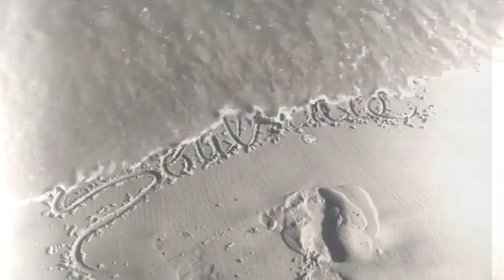Dreams take 2 - Fleetwood Mac (Stormiebleu cover)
Produced at badgyrlstudiosATL
I'm getting addicted to this refacing thing XD
(©)copyright